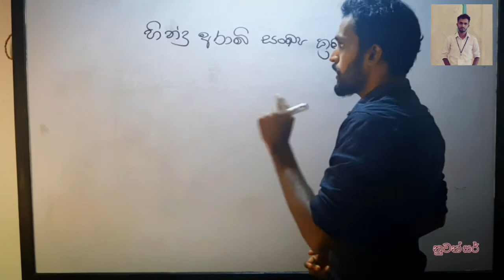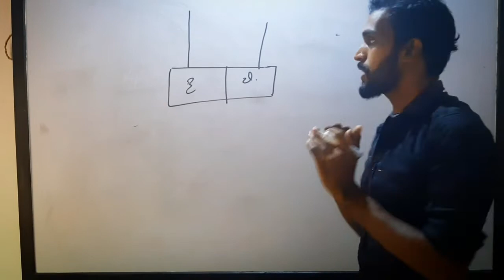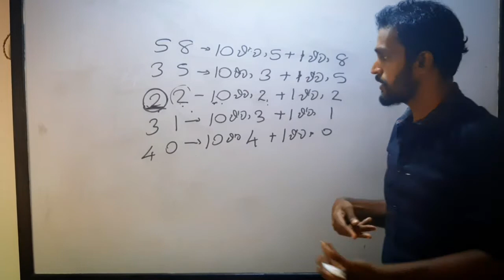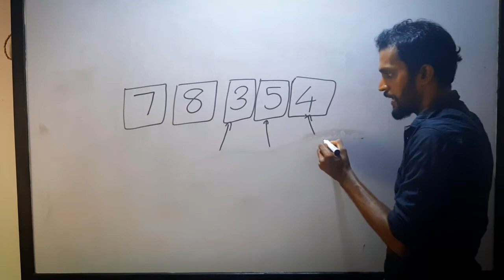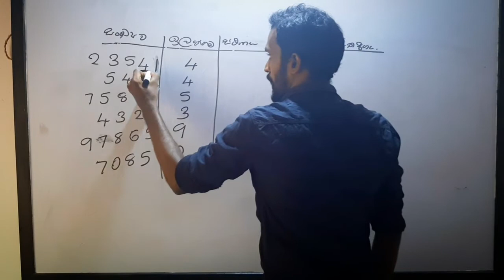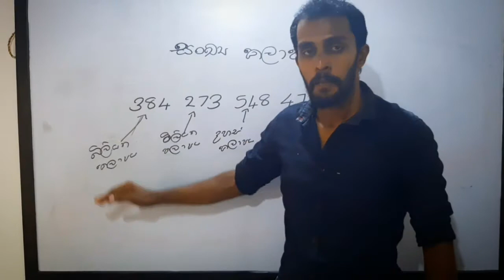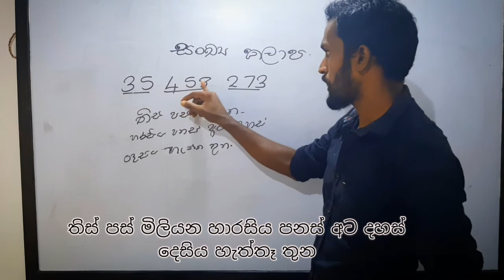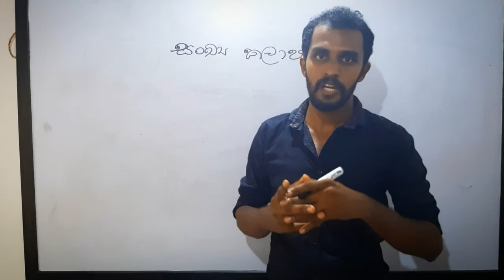6 shreniya ganithaya sthaniya agaya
6 ශ්‍රේණිය ගණිතය දෙවෙනි පාඩම ස්ථානය අගය
මෙම පාඩමේ දී සාකච්ඡා කරනු ලබන්නේසංඛ්‍යා වල ස්ථාන හඳුන්වන නම් සහ ඒවා කියවන ආකාරය ඒවායින් නිරූපනය වන වටිනාකම සහ අවසාන වශයෙන් විශාල සංඛ්‍යාවක් කලාපවලට වෙන් කරන ආකාරය හෙවත් සම්මත ආකාරයෙන් ලියන ආකාරය සහ ඒවා කියවා අවබෝධ කර ගන්නා ආකාරය පිළිබඳවයි.
ස්ථානීය _අගය